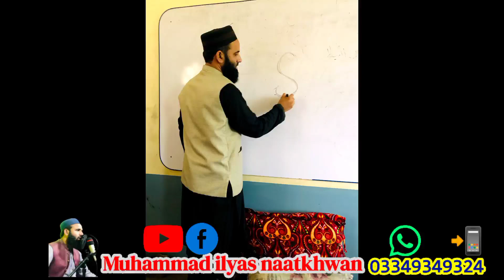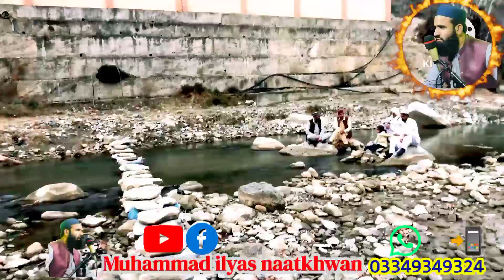Musafr Aw Akhtar | Pashto Nazam|New 2023|EiD Mubarak|Naat2023 |Muhammad ilyas Naatkhwan| 03349349324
Title |Musafr Aw Akhtar | Pashto Nazam|New 2023|EiD Mubarak|Naat2023 |Muhammad ilyas Naatkhwan| 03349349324

Artist - Muhammad Ilyas NaatKhwaan
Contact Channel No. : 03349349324